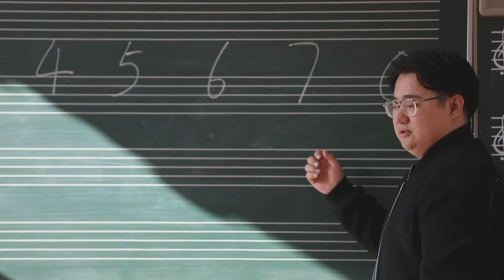Müzik Çin'de yaşayan taşralı çocukların hayatını zenginleştiriyor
Tianjin Müzik Konservatuvarı, taşralı çocuklara müziği ulaştırmak gayesiyle 2018 yılında Tianjin kentinin Jizhou ilçesindeki Dalong Wo Merkezi İlkokulu'nda bir müzik sınıfı açarak, çocuklar için müzik eğitimi vermeye başladı.